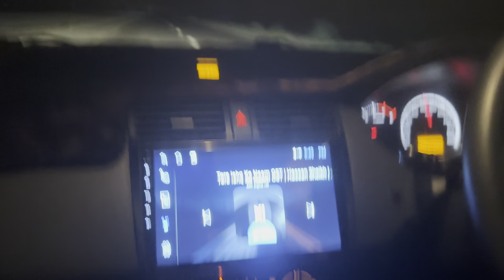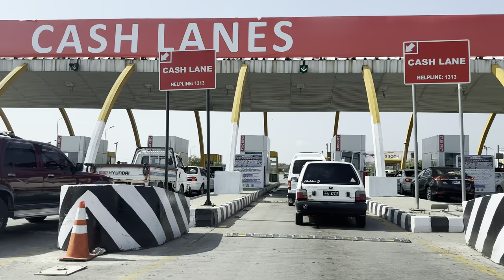Quetta to islamabad || by road trip || trip to northern areas of pakistan || part 1 || vlog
Today’s journey from Quetta to Islamabad is all about the view, the road, the adventure and my first time driving this far of a distance with a friend.